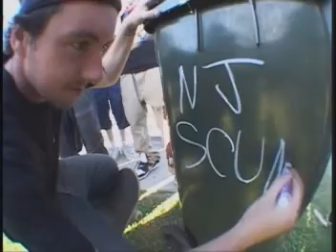DC Aus Tour 2006